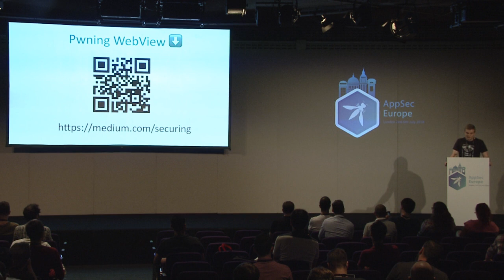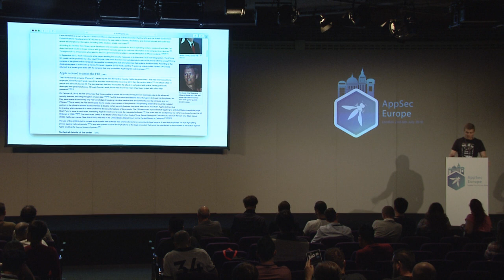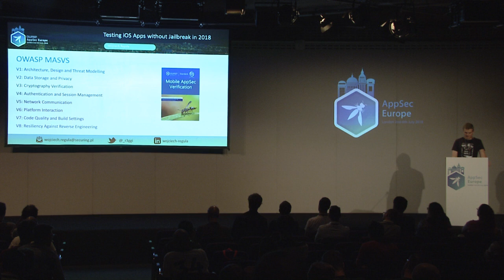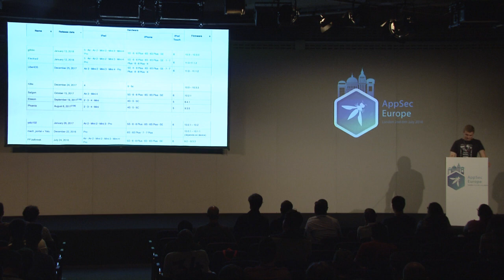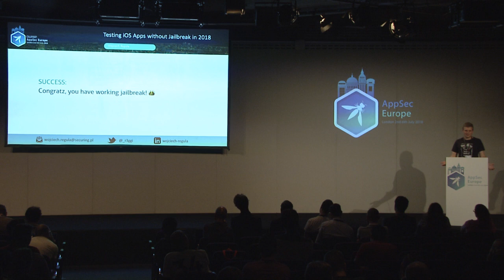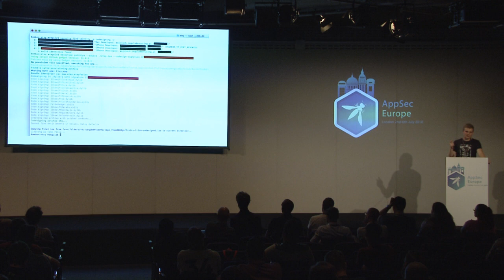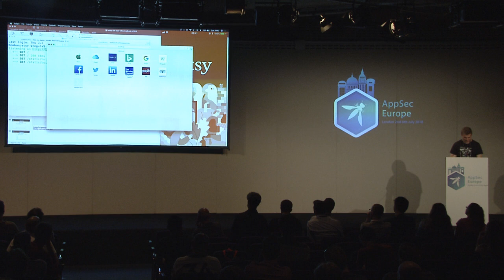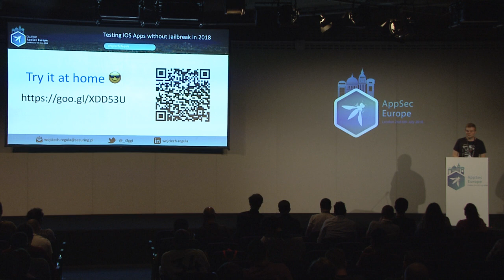Testing iOS Apps without Jailbreak in 2018 - Wojciech Reguła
OWASP AppSec EU 2018 Hacker Track - Day 1, talk 5

Penetration tests of iOS applications usually require jailbreak. On the other hand, software developers often enforce a new version of iOS to run the application. Unfortunately, as history shows, with the release of subsequent versions of the iOS system, pentesters have to wait longer and longer for a stable jailbreak. Finally, by testing iDevices, we become participants of the Russian roulette - remain with an out-of-date iOS with the hope that there won’t be an application requiring a newer version; or take the risk of updating and maybe never get the new jailbreak version? During my presentation, I will show you that it is not necessary to put iRevolver to the head and I will present the techniques of conducting the penetration tests without the need to have a jailbreak. The presentation will also include a live demo presenting the solution to the problem of access to protected application resources on the latest version of iOS.